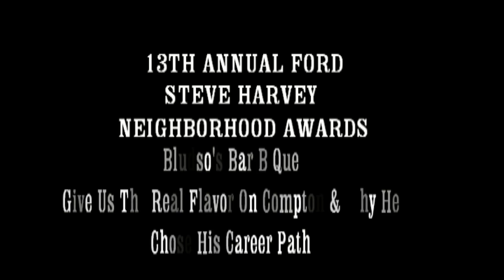Bludso BBQ Shares His Feelings On The Neighborhood Awards